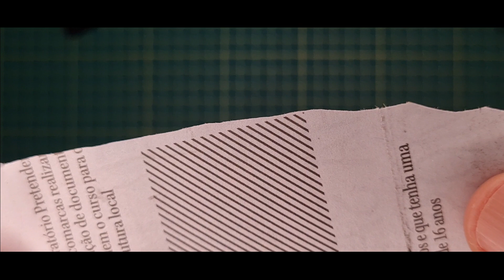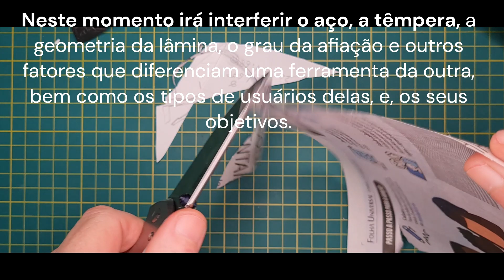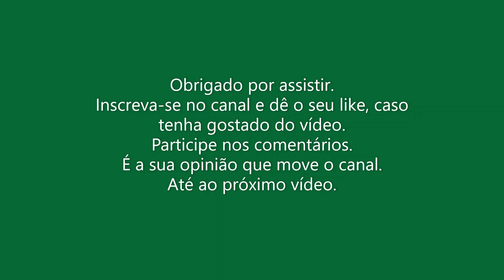chave combo abrindo latas continuação.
Continuando a funcionalidade do vídeo anterior, segue o link.

Mais uma vez podemos ver como utilizar de forma consciente para minimizar os riscos de acidentes e danos.